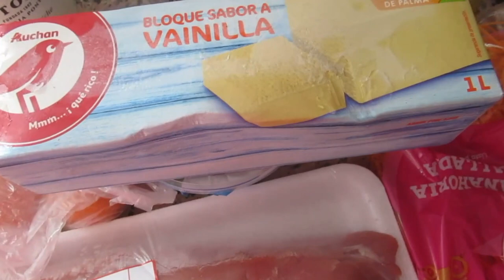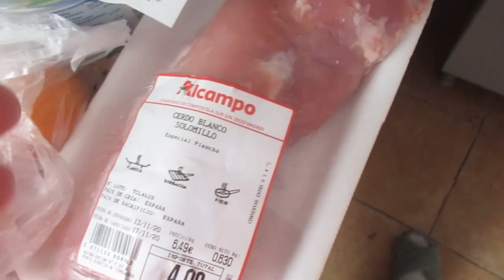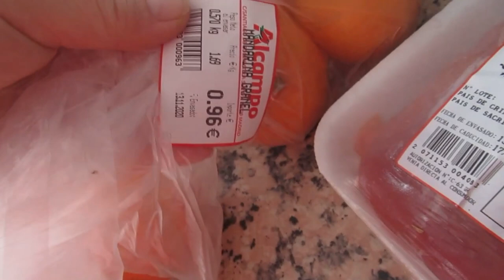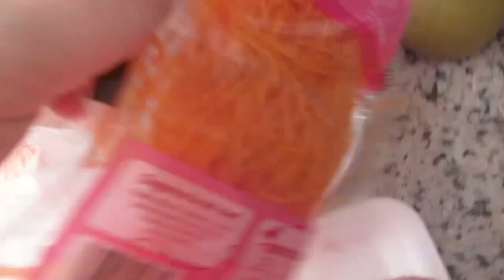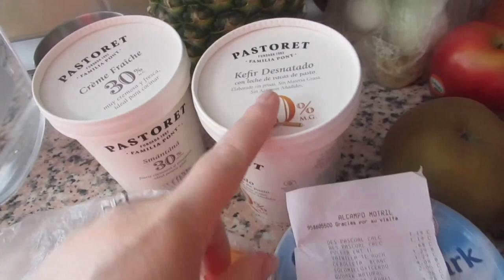VLOG Закуп продуктов💶 Нечего есть приходится воровать😞 Вкусняшки от Танюшки Реальная жизнь в ИСПАНИИ